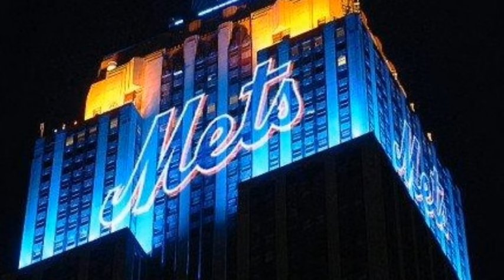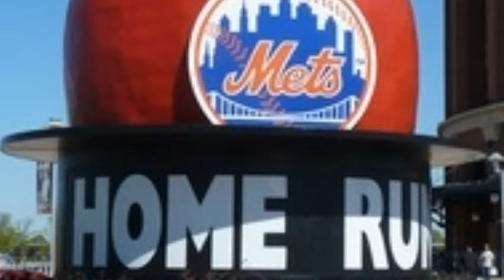Let's Go Mets (1986 Song)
Song- LET'S GO METS FROM THE 1986 WORLD SERIES